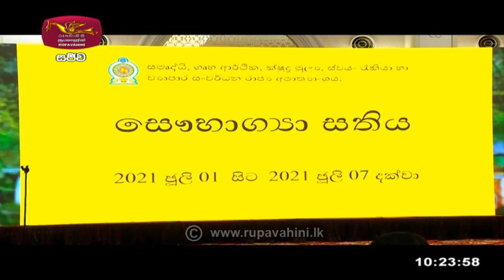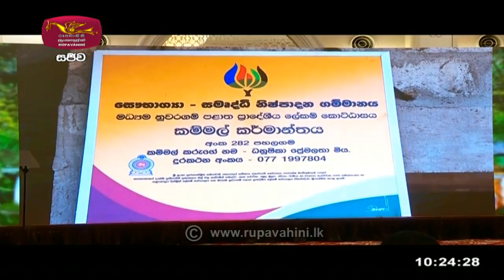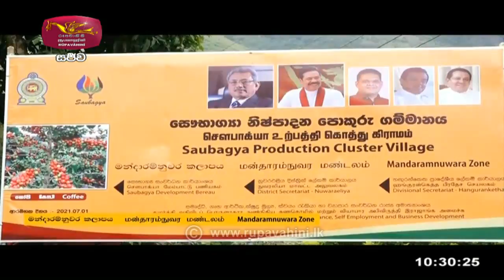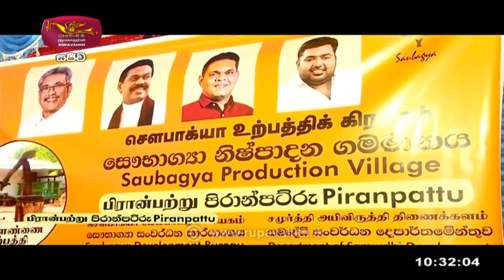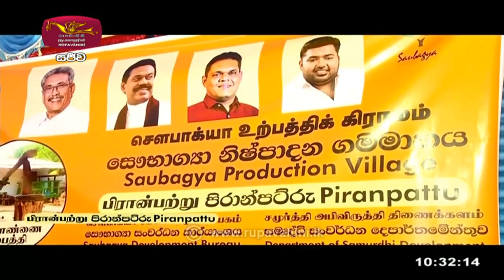Nugasevana | සෞභාග්‍යයේ නිෂ්පාදන ගම්මානය | 20 ‍21-07-01 | Rupavahini